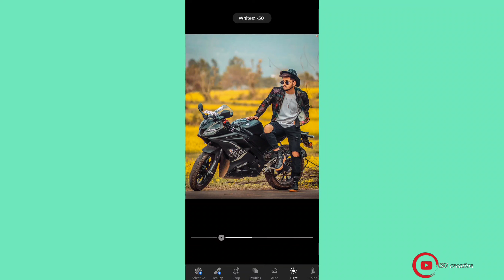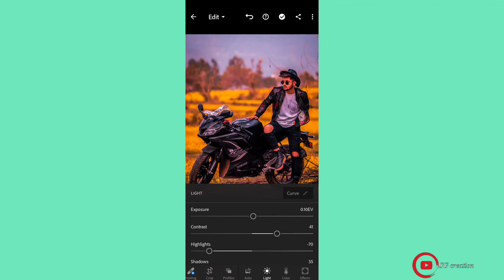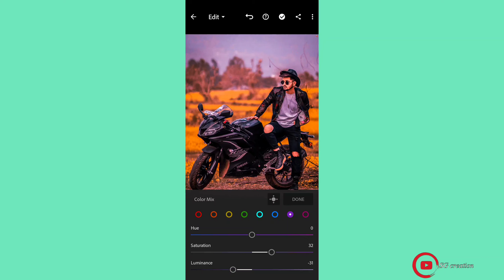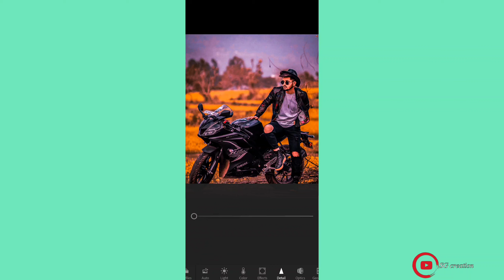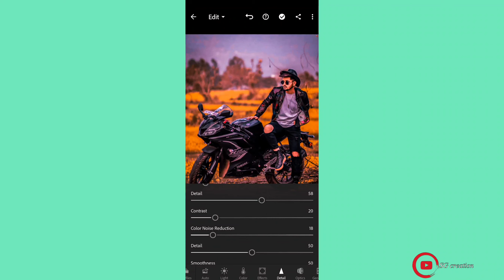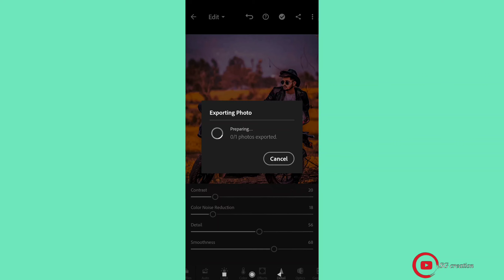HOW TO EDIT DARK BLUE & ORANGETUTORIAL|| LIGHTROOM MOBILE EDITING TUTORIAL||DARK MOODY | SG crection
editing tutorial❤️

photo editing.

Image editor

Picture editor

Photo editing tips and tricks Photo editing kaise kare

Brandon Woelfel photo editing effect

Lightroom blue and black tone photo editing

Lightroom best editing Photo editing ideas

Lightroom

Lightroom se photo edit Lightroom photo editing kaise kare

Lightroom app

Lightroom editing

Lightroom kaise open kare

Photo editing

Image editor

lightroom editing

Moody Brown Lightroom photo editing. How to edit Moody Brown

Lightroom

Lightroom editing Gold silver tone Lightroom editing

Lightroom se photo edit kaise kare Lightroom photo editing kaise kare

Lightroom app

Lightroom editing

grey tone photo editing Lightroom

picture editor

Lightroom presets

 tutorial

Lightroom editing  Lightroom editing background change